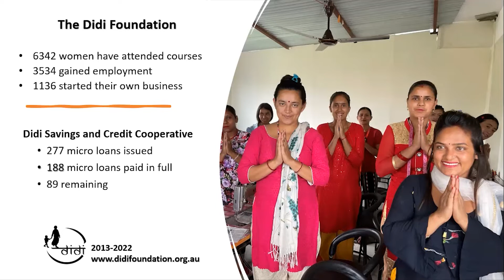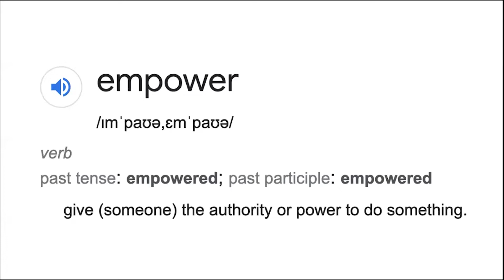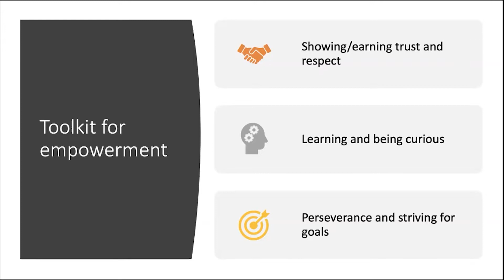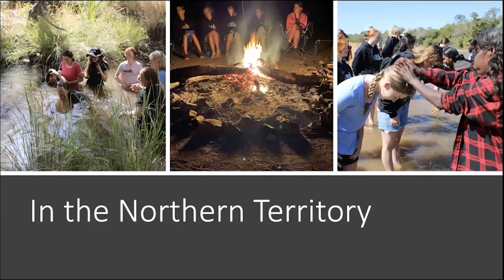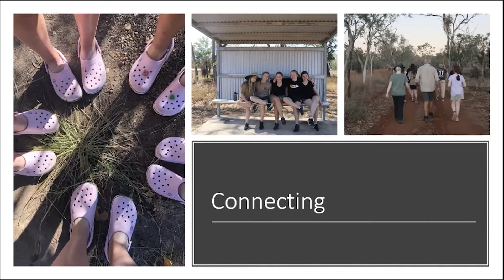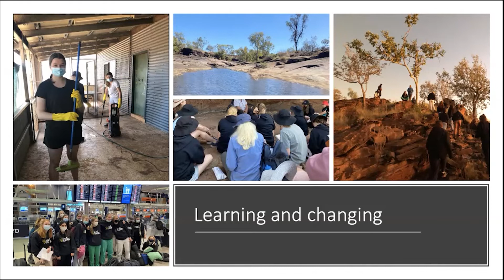Empowering Girls (PDG Susan Wakefield)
This webinar recording shares inspiring stories detailing how the Empowering Girls project is changing the future for many girls around our region and zone. Hear from committed Zone 8  Rotarians and collaborators about their exciting life-changing projects and heartwarming outcomes.